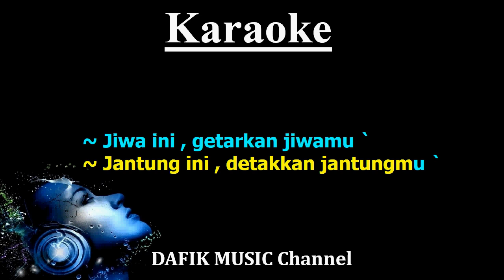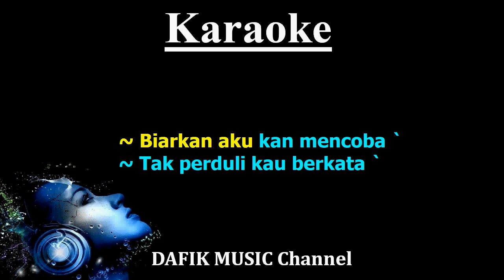Biarkan Aku Jatuh Cinta (Karaoke) ST 12 Nada Wanita/ Cewek/ Female key D#m